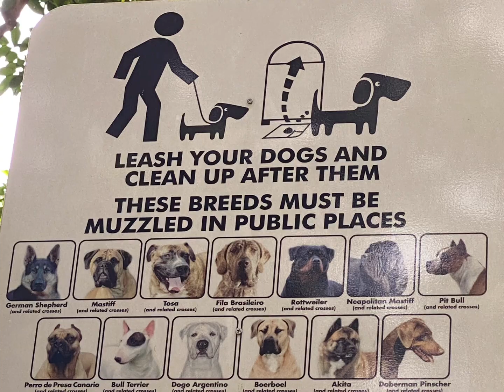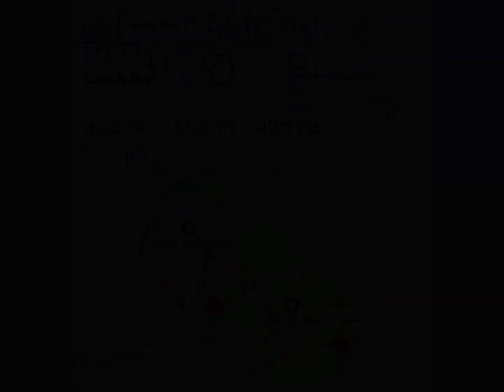20230114 yishun Park & pond Rofu NNd irobotPet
ChaseChic IRobotPet Round the pond